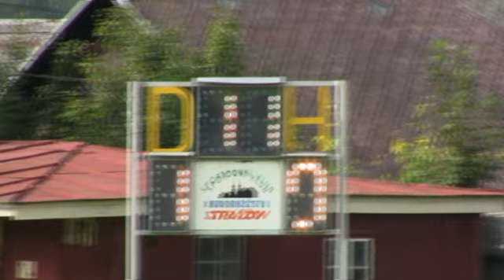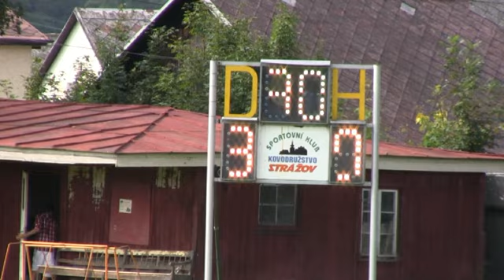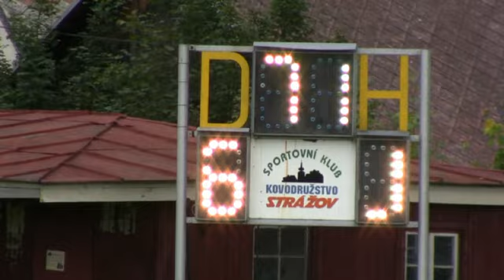Strážov B-Veřechov 6:2 - sestřih branek